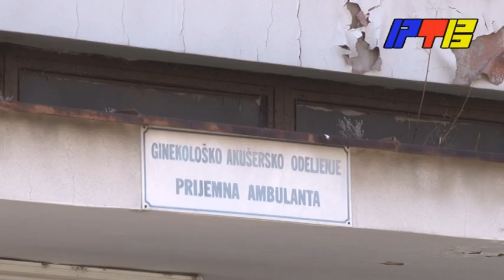Rodjeno 328 beba u Vranju od početka godine / RTV Vranje / 06. 04. 2022.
rodjeno-328-beba-od-pocetka-godine